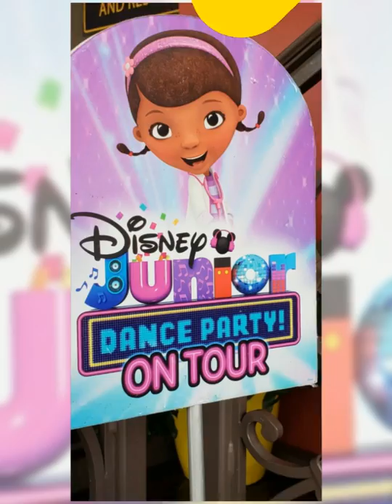Disney Junior Dance Party on Tour 2018